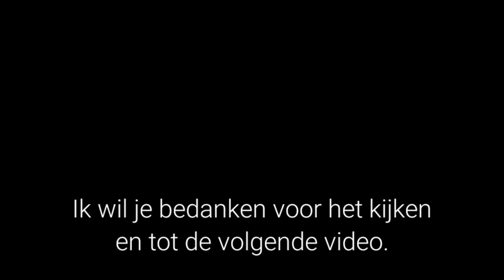Panada Maken | Panada Recept | Panada met Tonijnvulling | Panada Manado | Indische Keuken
Mijn vaders recept :

1280gr tonijn (8 blikjes)
11 rode pepers
7 teentjes knoflook
2 duimen gember
6 jeruk purut blaadjes
2 sereh stengels
3 prei
5 uien
1.5 santenblok (300gr)
850gr bloem
1.5 tl gist
100gr bak & braad
suiker naar eigen smaak
zout naar eigen smaak
2 eieren
350ml water